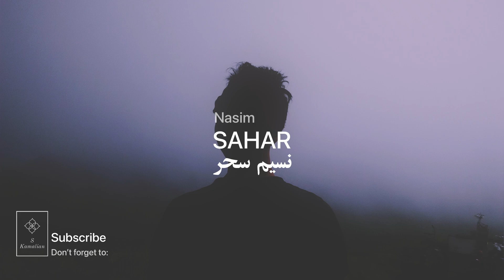Nasim e Sahar - Shajarian, نسیم سحر - شجریان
Oriental music

Nasim e Sahar
Mohammad Reza Shajarian
Lyric: Hafez

نسیم سحر
محمدرضا شجریان
موسیقی: سروش کمالیان
شعر:حافظ

یاد باد آن که سرِ کویِ توام منزل بود
دیده را روشنی از خاکِ درت حاصل بود
راست چون سوسن و گل از اثرِ صحبتِ پاک
بر زبان بود مرا آن چه تو را در دل بود
دل چو از پیرِ خِرَد نَقلِ مَعانی می‌کرد
عشق می‌گفت به شرح آن چه بر او مشکل بود
آه از آن جور و تَطاول که در این دامگَه است
آه از آن سوز و نیازی که در آن محفل بود
در دلم بود که بی دوست نباشم هرگز
چه توان کرد؟ که سعیِ من و دل باطل بود
دوش بر یادِ حریفان به خرابات شدم
خُمِ مِی دیدم، خون در دل و پا در گل بود
بس بِگَشتَم که بپرسم سببِ دردِ فِراق
مفتیِ عقل در این مسأله لایَعْقِل بود
راستی خاتمِ فیروزهٔ بواسحاقی
خوش درخشید ولی دولتِ مُستَعجِل بود
دیدی آن قهقههٔ کبکِ خرامان حافظ
که ز سرپنجهٔ شاهینِ قضا غافل بود

آن یار کز او خانهٔ ما جایِ پَری بود
سر تا قدمش چون پَری از عیب بَری بود
دل گفت فروکش کنم این شهر به بویش
بیچاره ندانست که یارش سفری بود
تنها نه ز رازِ دلِ من پرده برافتاد
تا بود فلک، شیوهٔ او پرده دری بود
منظورِ خردمندِ من آن ماه که او را
با حُسنِ ادب شیوهٔ صاحب نظری بود
از چنگِ مَنَش اختر بَدمِهر به در برد
آری چه کنم؟ دولتِ دورِ قمری بود
عُذری بِنِه ای دل، که تو درویشی و او را
در مملکتِ حُسن سَرِ تاجْوَری بود
اوقاتِ خوش آن بود که با دوست به سر رفت
باقی همه بی‌حاصلی و بی‌خبری بود
خوش بود لبِ آب و گل و سبزه و نسرین
افسوس که آن گنجِ روان رهگذری بود
خود را بکش ای بلبل از این رشک که گُل را
با بادِ صبا وقتِ سحر جلوه گری بود
هر گنجِ سعادت که خدا داد به حافظ
از یُمنِ دعایِ شب و وِردِ سَحَری بود

Copyrighted to Soroush Kamalian By Distrokid